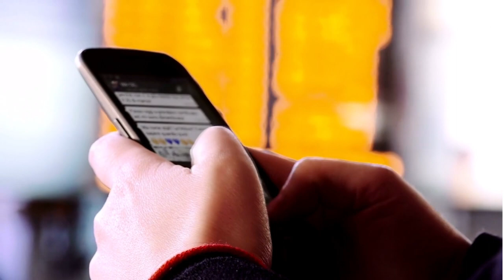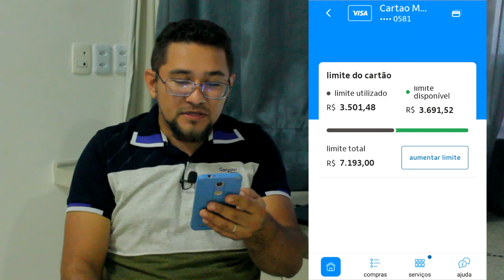✅💳CARTÃO MAGAZINE LUIZA ITAÚ. ME SURPREENDEU NOVAMENTE COM 2 AUMENTO EM UM MÊS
CARTÃO MAGALU SEMPRE ME SURPREENDENDO COM AUMENTO DE LIMITE. DESSA VEZ 2 AUMENTRO EM 1 MÊS. CONFIRA SÓ NESSE VIDEO...

✅pagseguro.info/bkchqmth